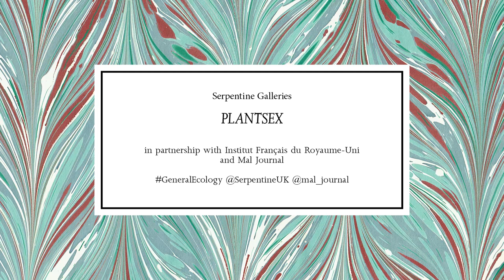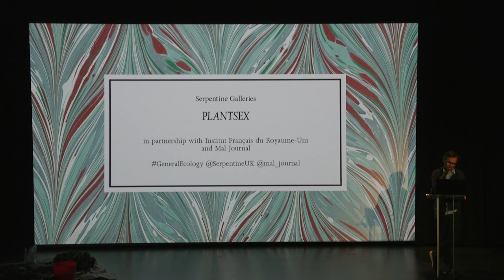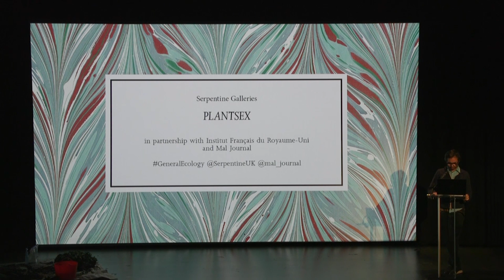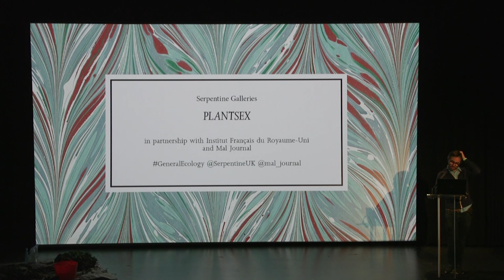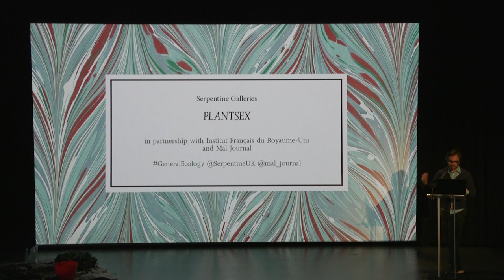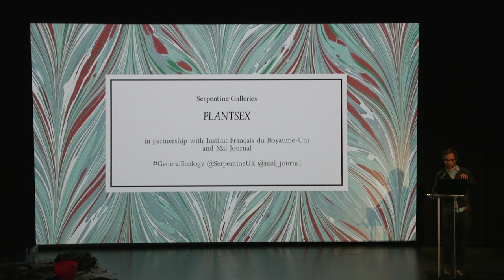General Ecology - PLANTSEX: Emanuele Coccia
EMANUELE COCCIA, Sex Through a Third Party: Flowers and Pollination.

We are used to thinking of the sexual relationship as a private relationship between two individuals of the same species. Most plants do it differently. Sex is for flowering plants the need to mediate the relationship with the individual of the other kind through individuals belonging to other realms. It is not a private relationship, it is a cosmic conspiracy, an inter-specific and inter-kingdoms appointment.

The Serpentine Galleries' General Ecology project's evening of talks, screenings and performances reflecting on the long and deep relationship between botany and eroticism - PLANTSEX

The evening marked the launch of a special, co-edited issue of MAL journal, also titled PLANTSEX.